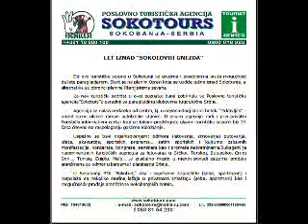Paraglajding iznad Sokobanje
U organizaciji SokoToursa iz Sokobanje 2.maja 2007. napravljeno je par promotivnih preleta iznad Sokobanje. Dan je bio povoljan za solo letove, a za ovu sezonu u planu su tandemski i komercijalni letovi za zainteresovane. Pored iskusnih letaca iz paraglajding kluba Albatros na prelet su dosli i paraglajderisti iz Aleksinca i Nisa koji su svojim letovima ocarali sve građane i goste Sokobanje.

admin: Saša Stojanović